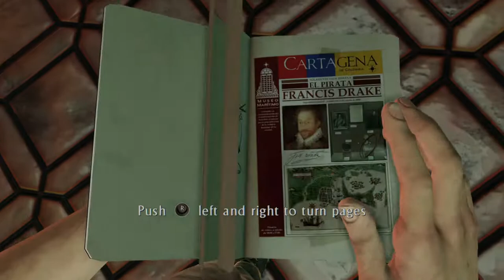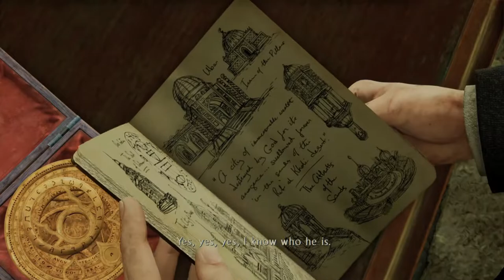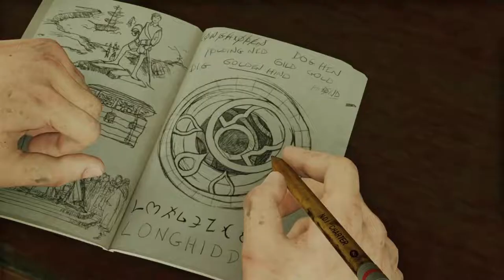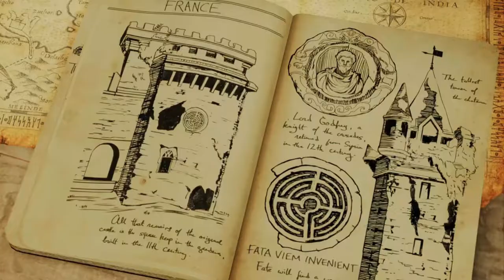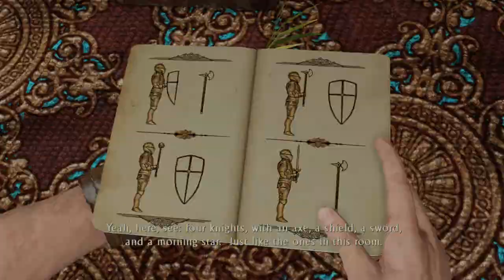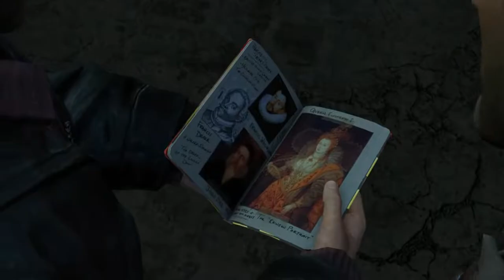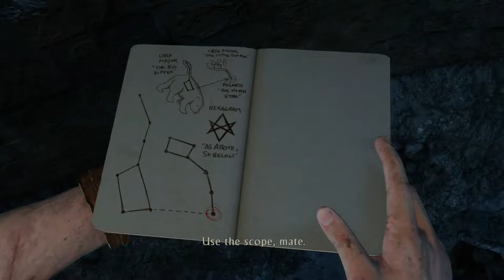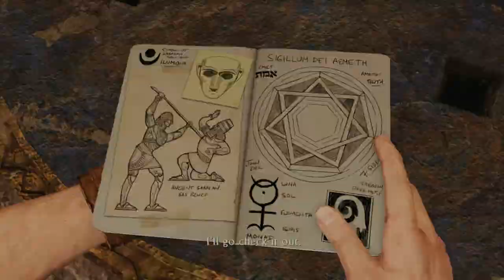Uncharted 3 The Nathan Drake Collection PS5 4K 60FPS HDR Gameplay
Uncharted: The Nathan Drake Collection is a 2015 remaster of the first three games in the Uncharted series, developed by Bluepoint Games and published by Sony Computer Entertainment. It was released for the PlayStation 4 on October 7, 2015. The three games follow treasure hunter Nathan Drake as he travels across the world to uncover various historical mysteries. The three games were originally developed by Naughty Dog for the PlayStation 3. The collection received generally positive reviews upon release.

he Nathan Drake Collection includes the first three mainline titles in the Uncharted series: Uncharted: Drake's Fortune (2007), Uncharted 2: Among Thieves (2009), and Uncharted 3: Drake's Deception (2011). Played from a third-person perspective, they are action-adventure video games with platforming elements. In these games, the player assume control of treasure hunter Nathan Drake, and must explore dangerous ruins, defeat enemies using various firearms and solve various puzzles.[1] All three remastered games run in 1080p resolution at 60 frames per second,[2] while the music were enhanced to support surround sound systems.[3]

Bluepoint attempted to unify the gameplay across all three games. To achieve this, it overhauled the aim assist system and grenade gameplay from Drake's Fortune to match that of the other games, and altered Uncharted 3's camera movement. The team also remapped buttons to ensure that the control schemes across the three games are consistent. The aiming mechanic across all three games were improved. The game also features graphical improvements, with Bluepoint re-rendering the cutscenes, enhancing the lighting and the visual effects, making the models and textures more detailed, and incorporating ambient occlusion and motion blur, both of which were not supported in the original games.[3] The team added friends leaderboards, new difficulty settings, trophies and a photo mode into the game, though the multiplayer components in both Uncharted 2 and Uncharted 3 were not included in the package

Uncharted The Nathan Drake Collection PS5 4K 60FPS Gameplay